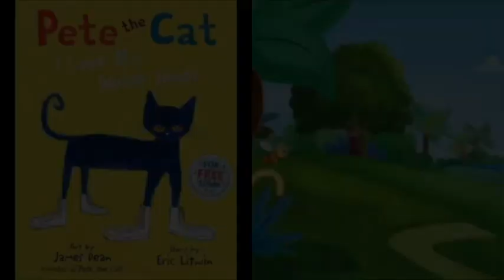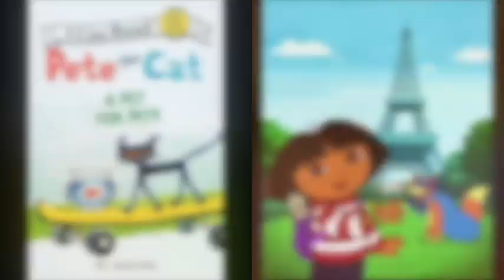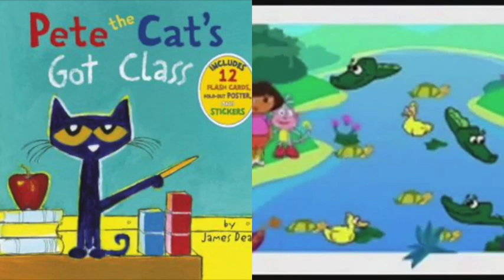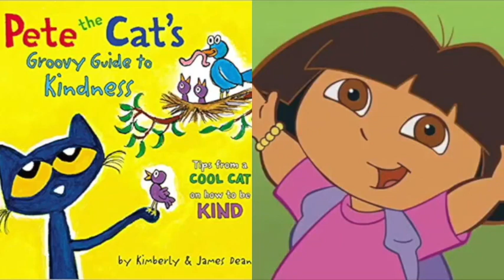MERGED - Pete The Cat and Dora The Explorer Bigger Than